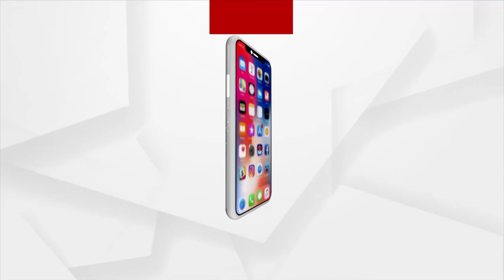ପ୍ରଧାନମନ୍ତ୍ରୀ ମୋଦି ସବୁବେଳେ କୃଷକ ଓ କୃଷିର ବିକାଶ ପାଇଁ ପ୍ରତିବଦ୍ଧ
କୃଷି ଆଇନ ଦେଶର କୃଷି କ୍ଷେତ୍ରରେ କ୍ରାନ୍ତିକାରୀ ପରିବର୍ତ୍ତନ ଆଣି ପାରି ଥାଆନ୍ତା । କିନ୍ତୁ ଦେଶର କିଛି କୃଷକଙ୍କୁ ଏହା ବୁଝା ଯାଇ ପାରିଲା ନାହିଁ । ଗୁରୁ ନାନକଦେବଙ୍କ ପ୍ରକାଶ ପର୍ବ ଅବସରରେ ଏହି ତିନି ଆଇନକୁ ପ୍ରତ୍ୟାହୃତ କରିବା ନିଷ୍ପତ୍ତି ସ୍ବାଗତ ଯୋଗ୍ୟ ।

PMO India Narendra Modi Narendra Singh Tomar